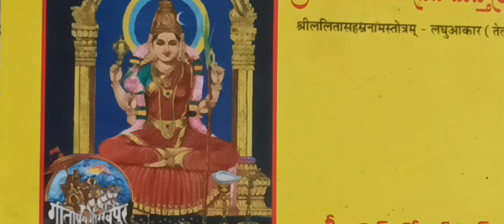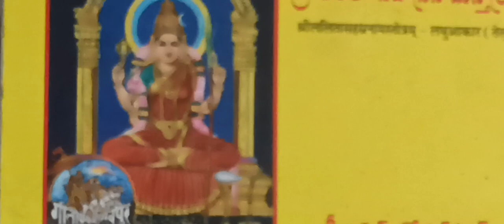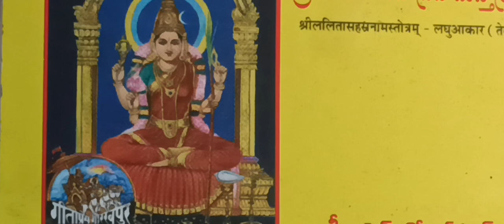శ్రీ లలితా సహస్రం నామము పారాయణం.